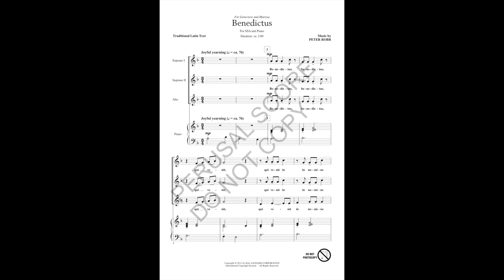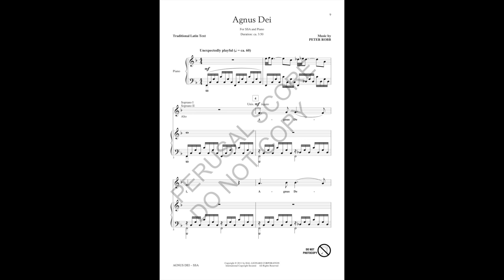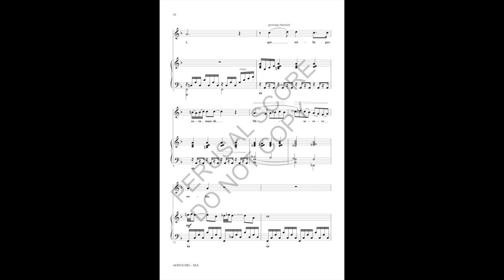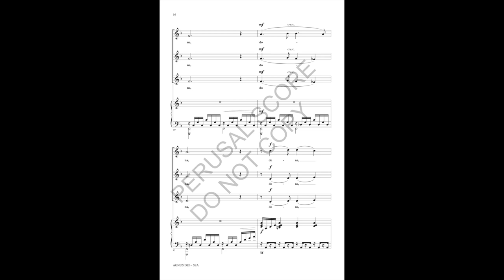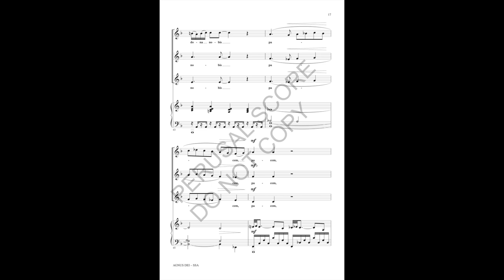Benedictus and Agnus Dei from Missa Brevis No 2